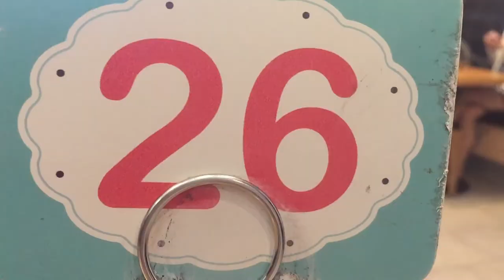Mother's Day vlog